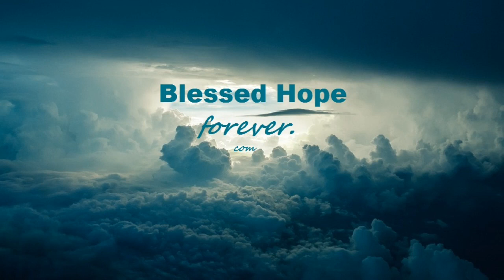Romans Part 71 - The APOSTASY of Modern Christianity